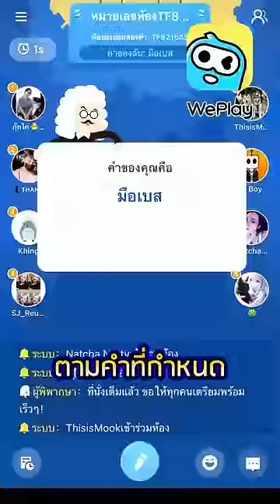วิธีแก้เบื่อ 2023